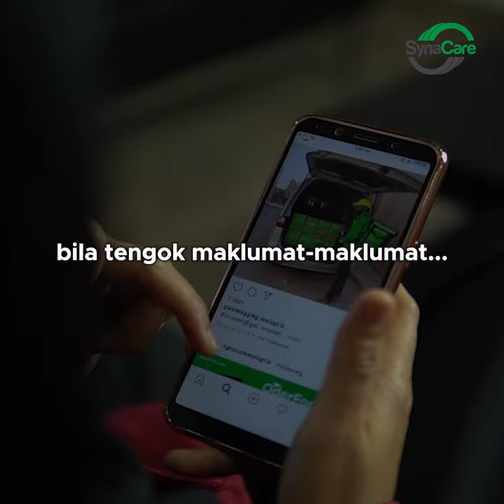Kita Bantu 'Create Awareness!' | Ustaz Syed Mohd Norhisyam | Tazkirah Malam Jumaat X Syria Care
Tidak susah sebenarnya hendak bantu pelarian Syria.

Antaranya adalah 'Like' dan 'Share'. Sangat besar maknanya buat mereka.

Sama-sama kita dengar perkongsian Ustaz Syed Mohd Norhisyam Tuan Padang dalam salah satu episod Tazkirah Malam Jumaat (TMJ).